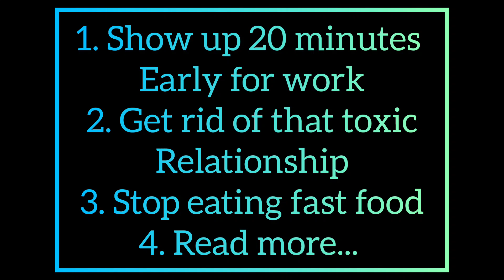How To Raise Your Standards..... Dreams||Motivation||Success